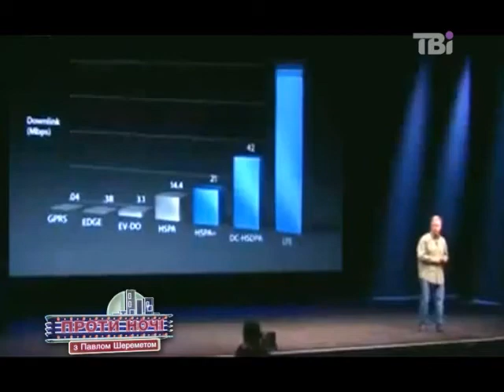ТВі у підпільному засіданні регіоналів знайшов позитивні моменти